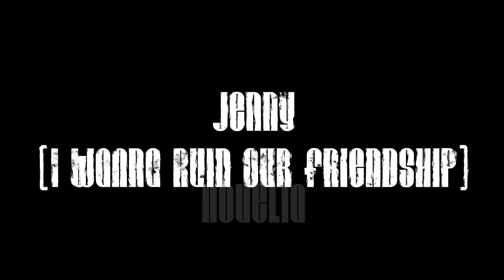Win ✘ Team | 𝙅𝙚𝙣𝙣𝙮 (𝙄 𝙬𝙖𝙣𝙣𝙖 𝙧𝙪𝙞𝙣 𝙤𝙪𝙧 𝙛𝙧𝙞𝙚𝙣𝙙𝙨𝙝𝙞𝙥) || BL FMV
The contents in this video is 18+ and includes same sex relationships

Request here!

Ship: WinTeam
Show: Between Us
Song: Jenny (I wanna ruin our friendship) - Studio Killers

Where to watch "Between Us"!
IQIYI (all scenes/$$$)
Dailymotion (all scenes/low quality/ads)